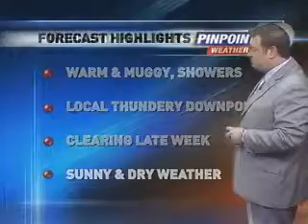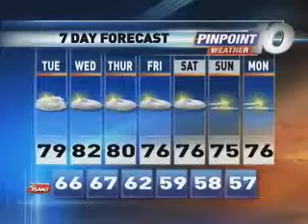Tuesday morning weather for September 4th